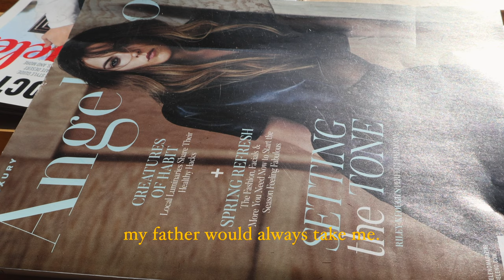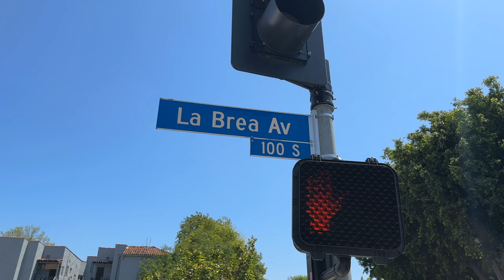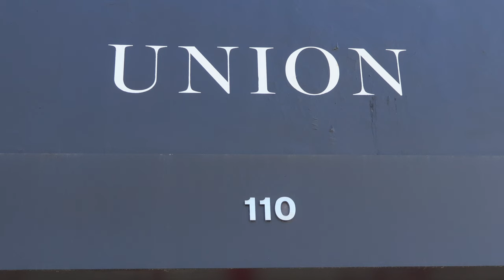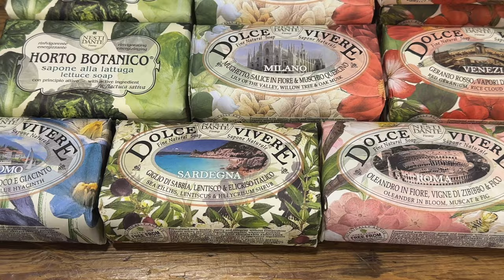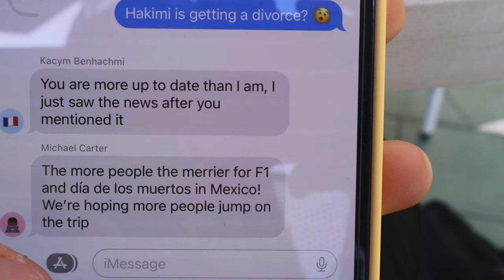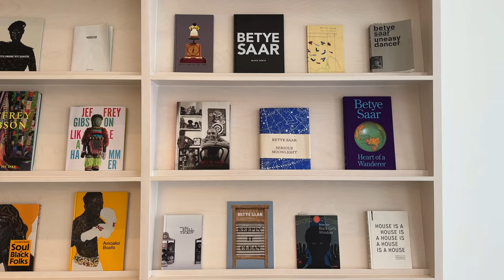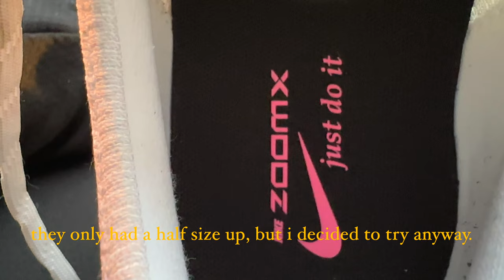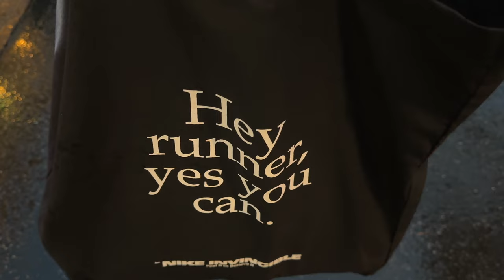life in los angeles | barbershop, art gallery, Nike run & shopping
day in the life...barbershop, art gallery, nike run, grocery store pick ups, brunch and shopping.